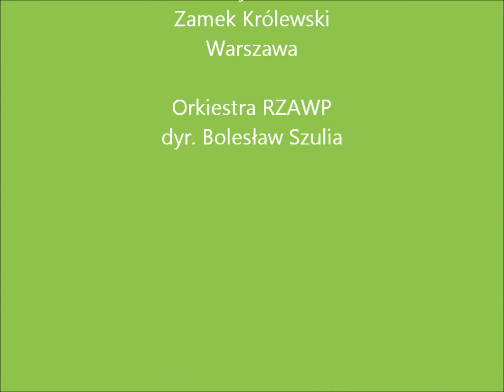F.KARPIŃSKI - Boże, ludzie Twoi przyszli...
WITAJ MAJOWA JUTRZENKO 1991
200 lecie Konstytucji 3 maja
Zamek Królewski w Warszawie
pomysł i reżyseria: Maciej Rayzacher, Tadeusz Kaczyński, Ryszard Cieśla
Jolanta Janucik - sopran
Jolanta Rzewuska - mezzosopran
Orkiestra Reprezentacyjnego Zespołu Artystycznego Wojska Polskiego
dyr. Bolesław Szulia